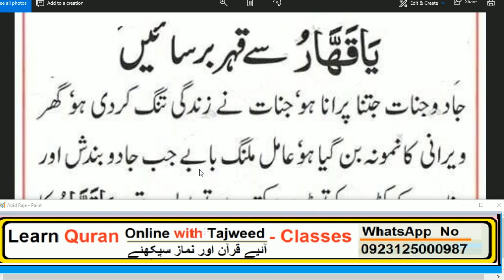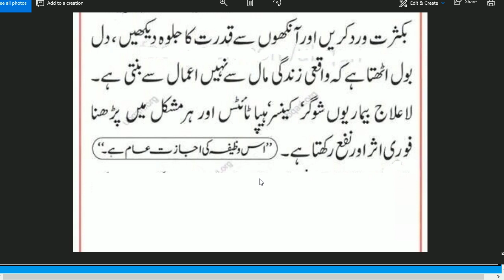Daily Dua every Muslim // ya Qahhar// ya Qahhar